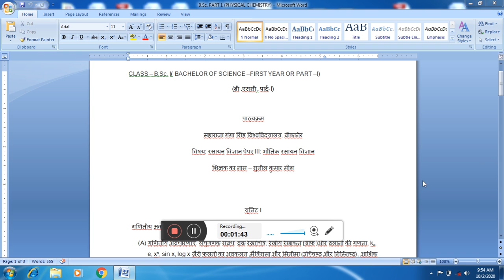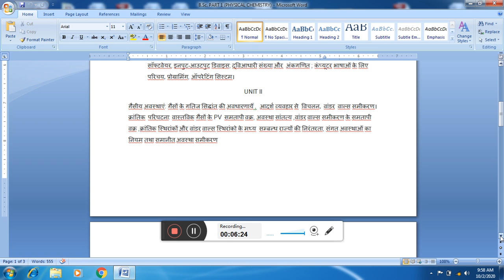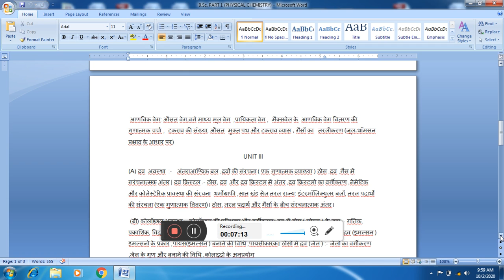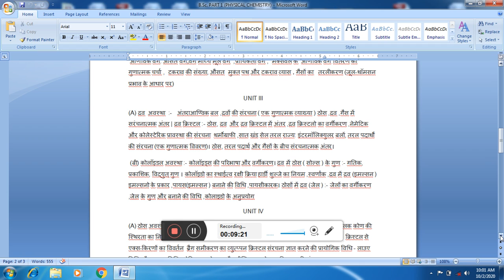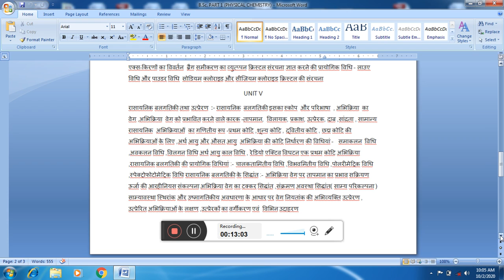syllabus of Bsc I physical chemistry in hindi by suneel